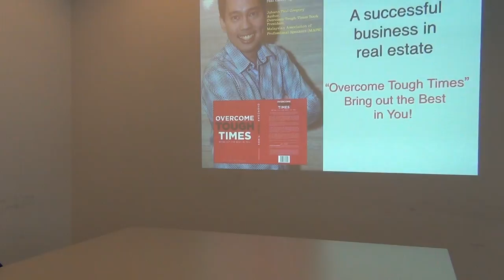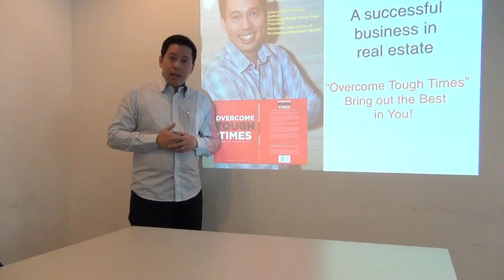Training and coaching by Johann Paul Gregory